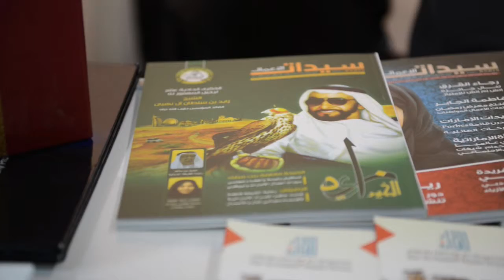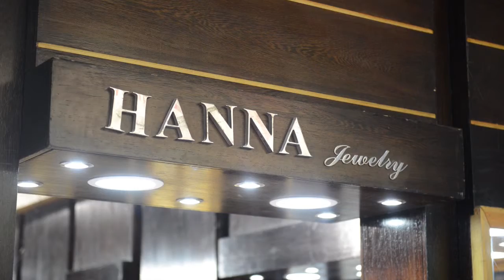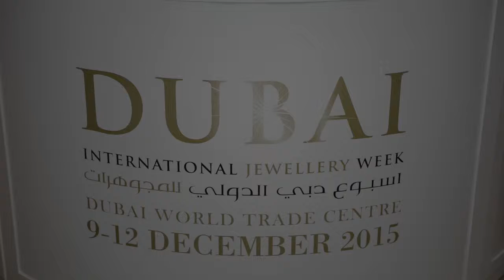B2B Into Action DIJW - interview With Hanna Jewellery Dec (9 -12), 2015